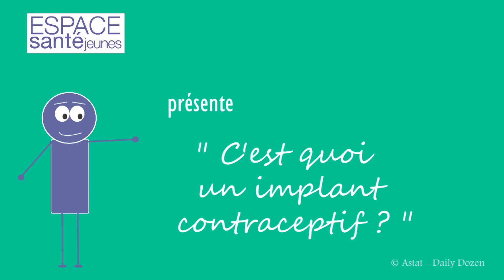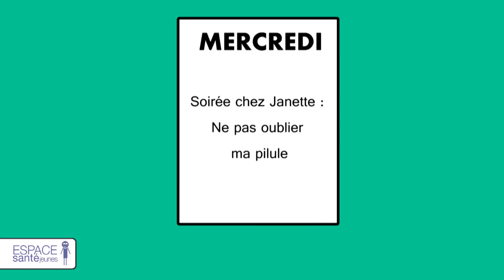L'implant contraceptif : comment ça marche ?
L'implant contraceptif est un petit bâtonnet inséré sous la peau du bras et dégageant des hormones.
Est-ce efficace ? Et pour combien de temps ? Combien ça coûte ? Toutes les réponses en vidéo.